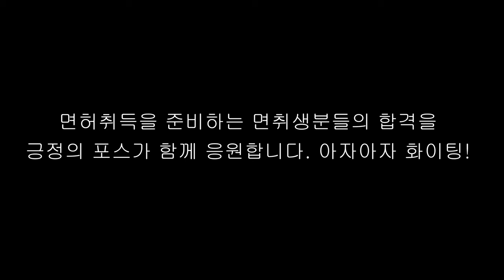실격 두 번! 큐티한 그녀의 도로주행